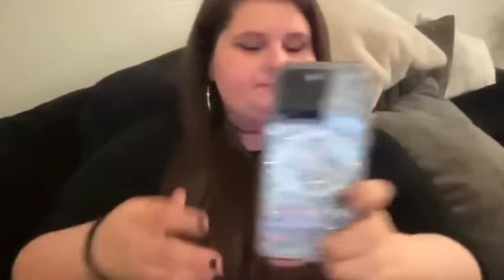AMBERLYNN'S DELETED LIVE PHONE CALL!!!